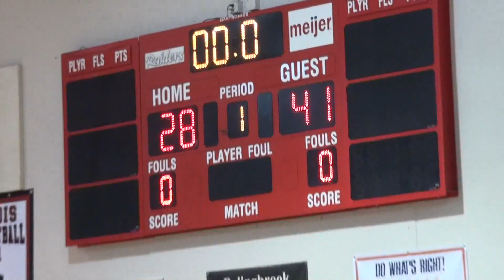NAYS Tounament Bolingbrook 2011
girls U 16 YSE basketball Belgium-Positive Force